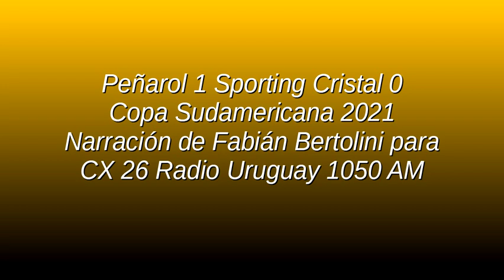Peñarol 1 Sporting Cristal 0 - Sudamericana 2021 (por Fabián Bertolini)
El gol de Jesús Trindade, por Fabián Bertolini y Edward Piñón para CX 26 Radio Uruguay 1050 AM.